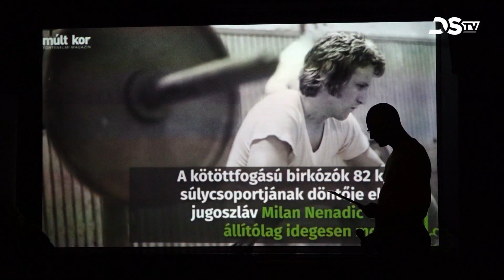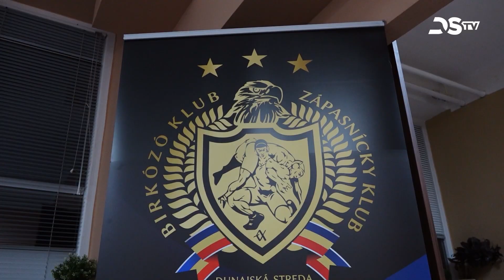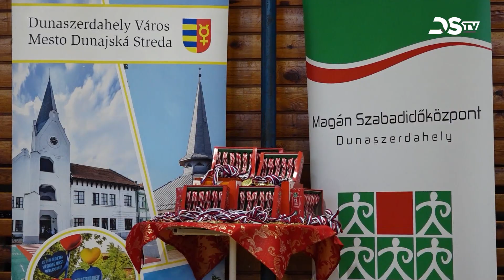Heti hírmozaik – 2024. január 11.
A 2024-es év első rövidhír-rovatában hat eseményről számolunk be, amelyek között a sporttal kapcsolatos történések vannak többségben.